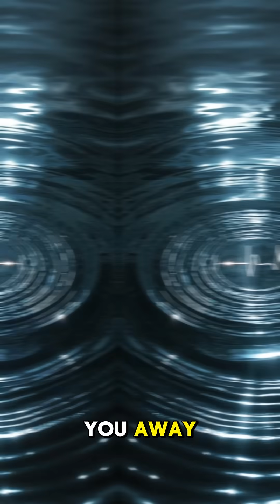Sharks have real-life superpowers!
Great white sharks can detect a heartbeat
Fact: Sharks can sense electric fields from the heartbeat of hidden prey.